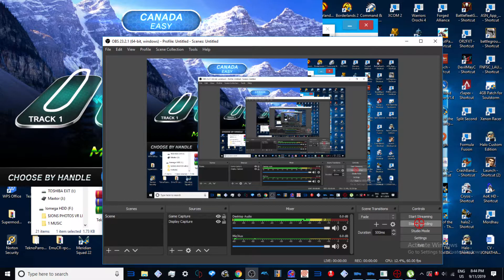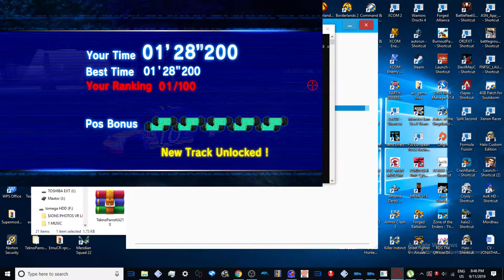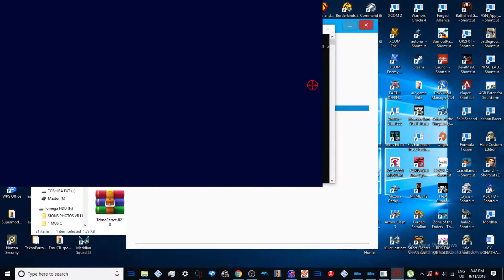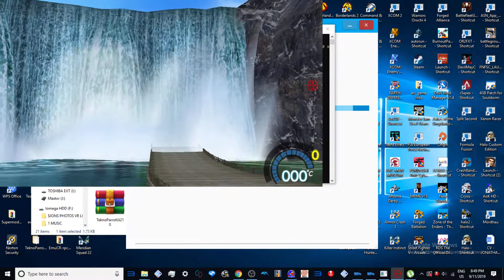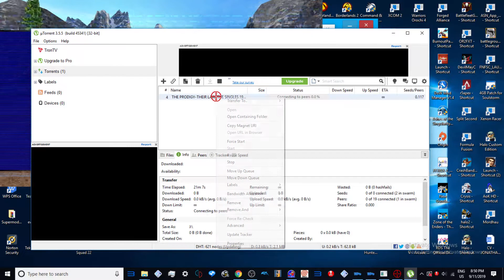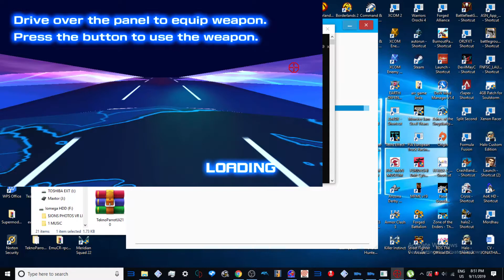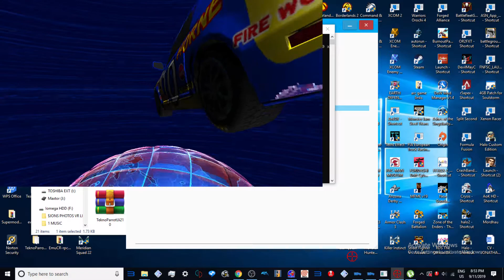SEGA K.O DRIVE PROTOTYPE - PC ARCADE GAMEPLAY - CANADA - 1080p 60fps TP 1.205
SEGA K.O DRIVE PROTOTYPE - PC ARCADE GAMEPLAY - CANADA - 1080p 60fps TEKNOPARROT 1.205
HORNET SEGA DAYTONA CAR
HI IM UK ARCADES I upload EVERYTHING ARCADE BASED!
pc arcade based emulation and gameplays of lightgun shooters racers and another arcade related stuff games machines amusements rides 1080p
JUST MSG ME FOR HELP
paetrons :
LBERTO CHICRE ALCANTARA
Nicholas House
robert

roblox
memes
popular
viral
funny
kid
fortnight
battle royale
pugb
minecon
yogcast
ps4
e3
viral
fun
jon
10p play
Jackpot
Fruit Machine
slots
gamble
bet
stake
winning
losing
win
loser
popular
trending
viral
ali-a
ninja
fortnight
vanos
2019
funny
18+
casino
vegas
news